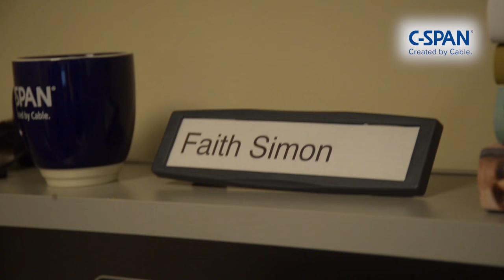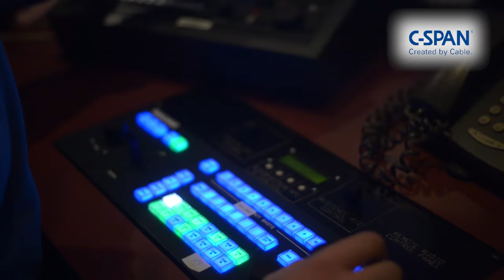C-SPAN Internship Program